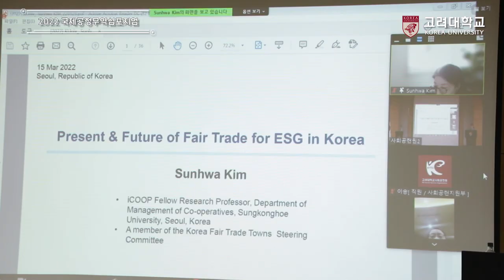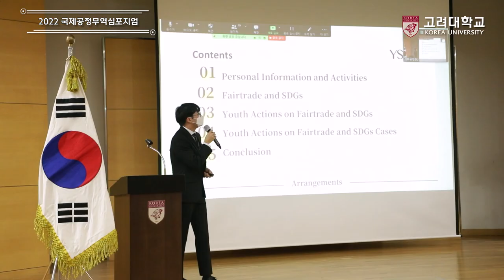[고려대학교 Korea University] 2022국제공정무역심포지엄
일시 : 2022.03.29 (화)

장소 : 고려대학교 백주년기념관 국제원격회의실

내용 : 국제공정무역심포지엄